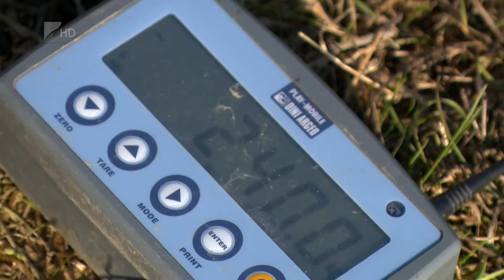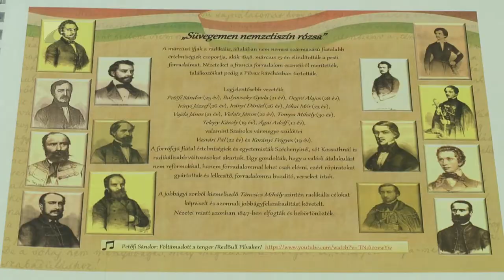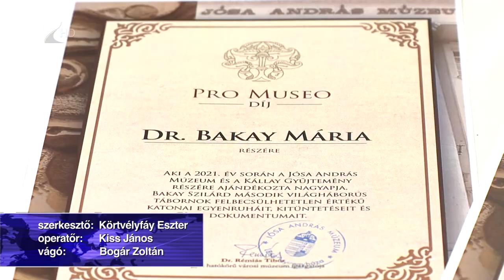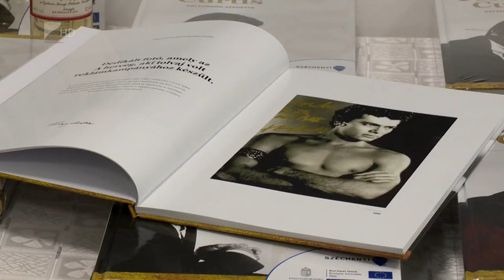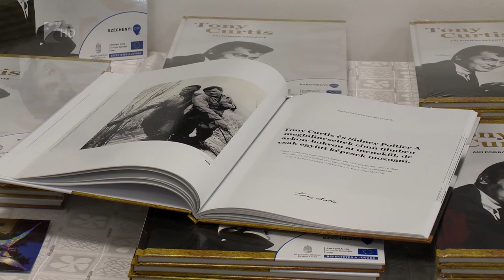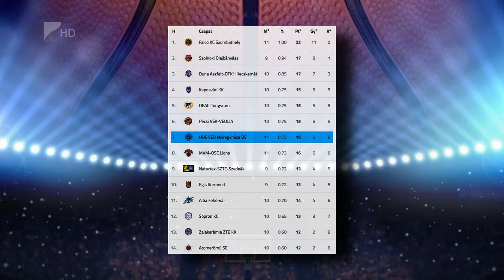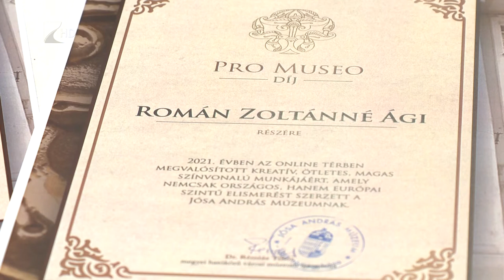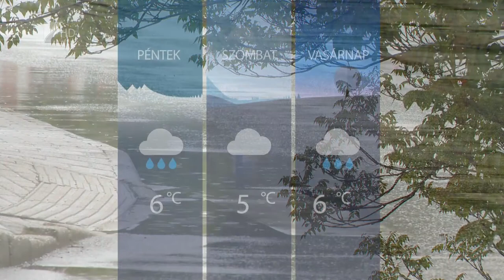Híradó 2021.12.01. - Kölcsey TV